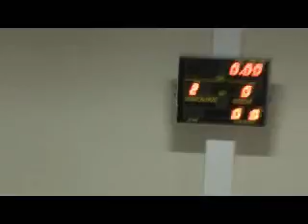Death Falcon Warzyce vs Karczma u Edwarda2